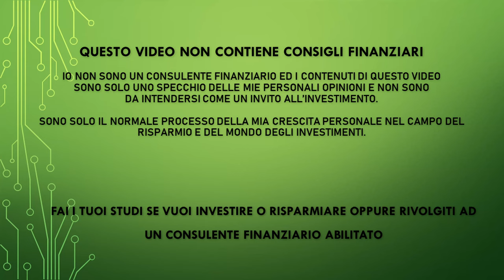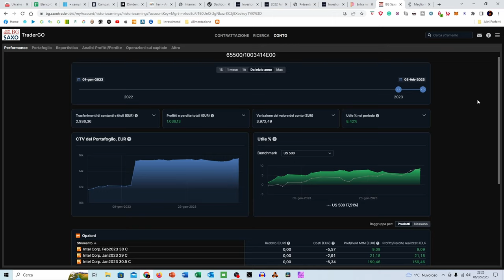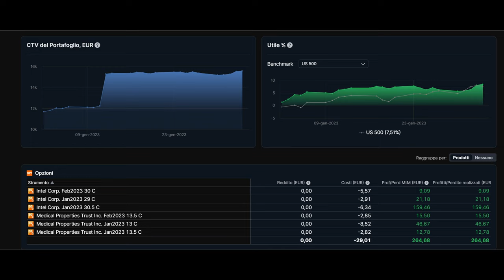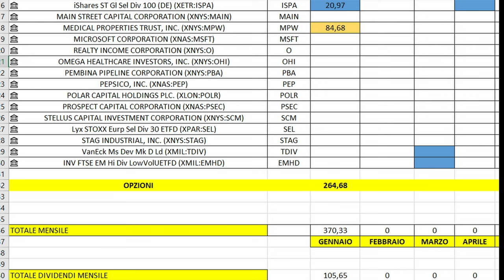I miei investimenti Gennaio 2023 - Record Assoluto Dividendi + Opzioni!